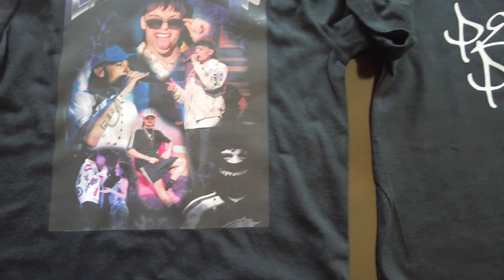TAKING JUNIOR TO SEE PESOPLUMA IN FORTWORTH!! DID HE LIKE IT??? WATCH HIS REACTION!!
The overstimulation was very real in this video but we are getting better at being more social!! Find out if Junior liked it!!

Here are some of my links!!
Snap: laurenn_wp